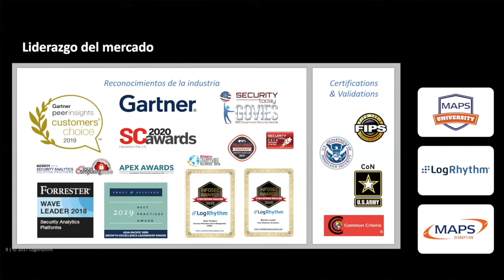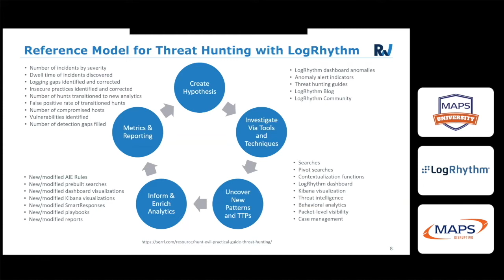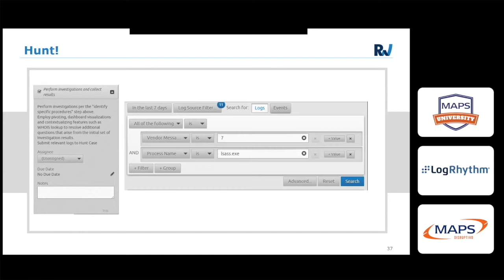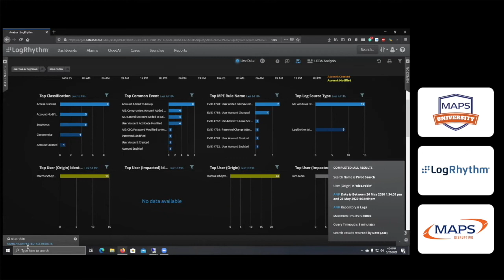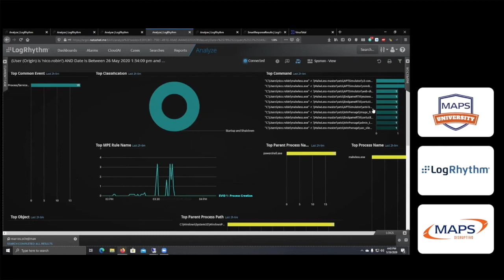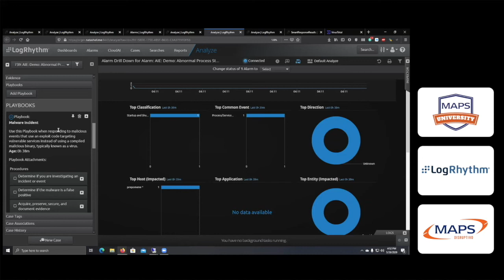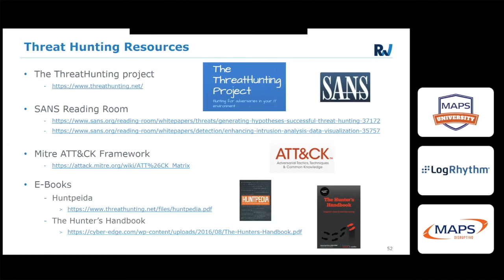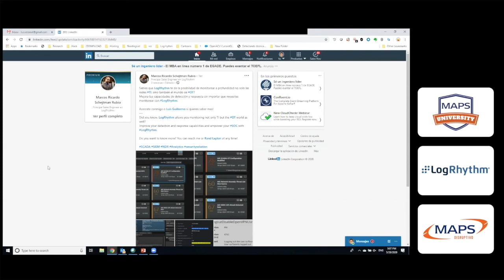LOGRHYTHM Presentación - Threat Hunting Automation with LogRhythm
Threat Hunting Automation with LogRhythm

Una de los principales diferenciales entre un SOC convencional y uno de siguiente generación es realizar Threat Hunting, a veces se percibe como "una herramienta"... sin embargo son técnicas que cuando se adecúan a una herramienta poderosa entregan resultados increíbles, permitiendo detectar y responder de una manera real y objetiva a las amenazas.

Lo invitamos a:

-Conocer qué es Threat Hunting (Caza de Amenazas) y sus beneficios.

-Desmitificar su complejidad y los términos de marketing a su alrededor.

-Automatizar los procesos de detección y respuesta con una de las mejores plataformas para realizar Threat Hunting (The LogRhythm Security Intelligence Platform).

-Adicionar estas técnicas a su día a día con miras a visibilidad de indicadores de COVID-19.